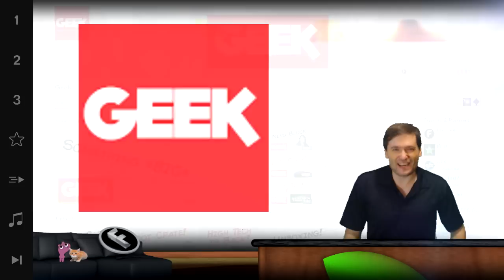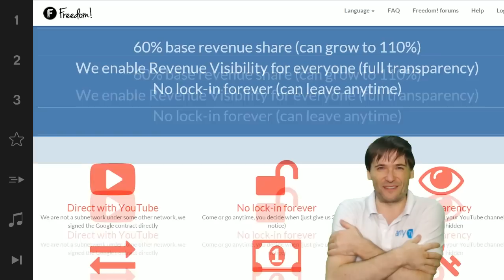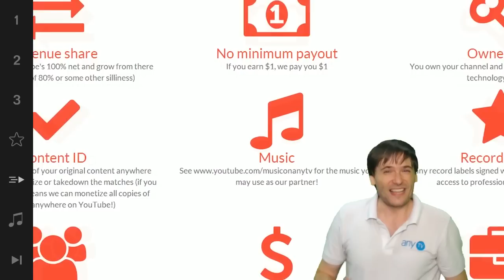★ Geek is here!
▼ Freedom!

▼ Network

▼ XSplit V2

▼ Music